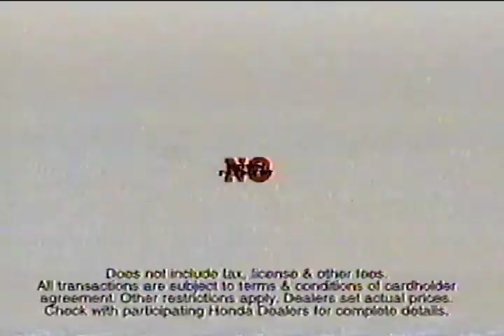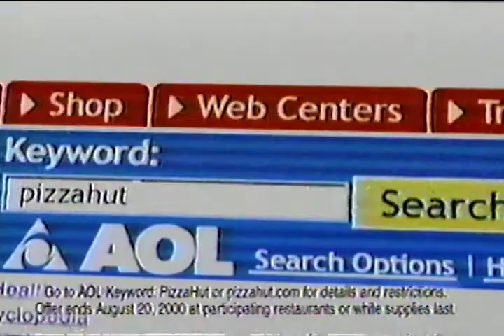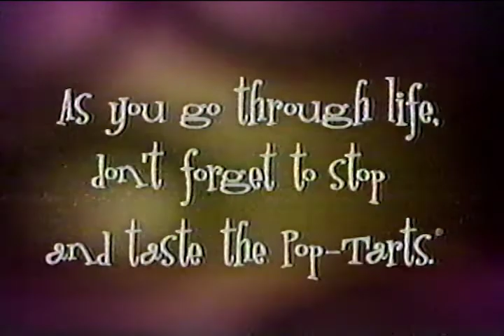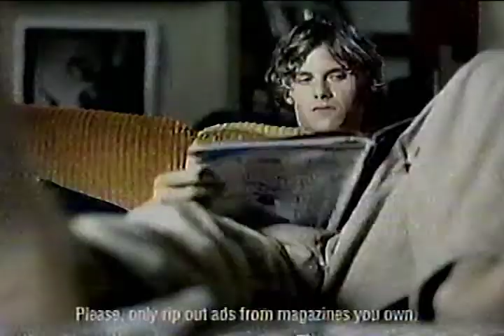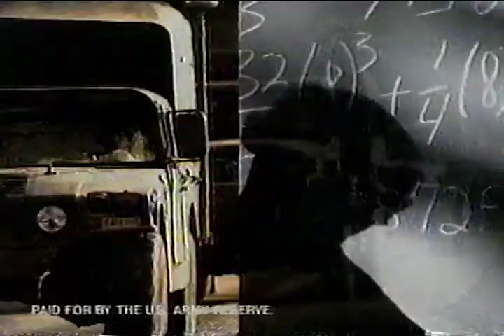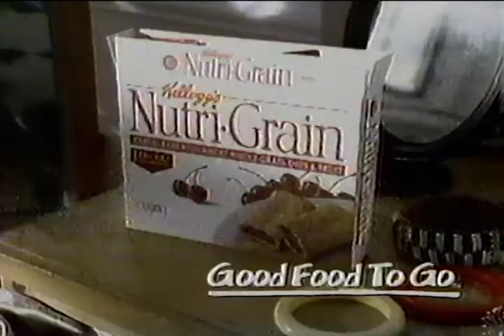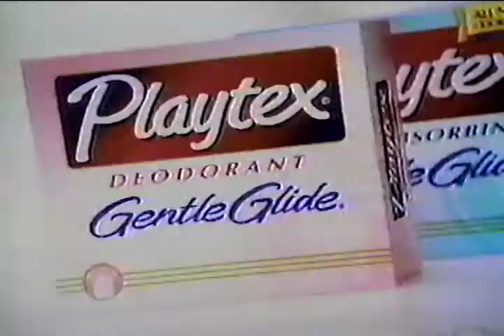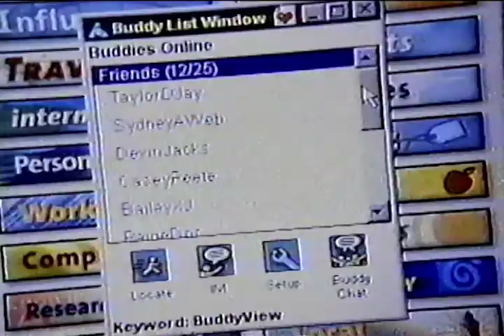Vintage VHS Commercial Compilation #1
Commercials found on VHS tape that aired during Saturday Night Live

Honda Summer Event
Hollywood Video
Burger King
Mitsubishi
Sprint
Army
Hallmark
Chevrolet
Pizza Hut
Pop Tarts
Geico
PacSun
Right Guard
Olive Garden
Lugz
Truth
Fosters
Gateway
1800Collect
TicTac
Lees
Lamisil
Fact Plus
TIVO
Colgate
Nutri-Grain
Hyundai
Alluna
Nicorette
Playtex
DirectTV
Volkswagen
Nissan
Foot Locker
AOL